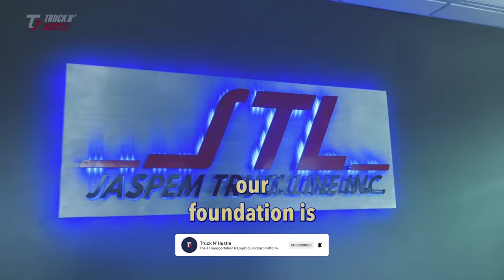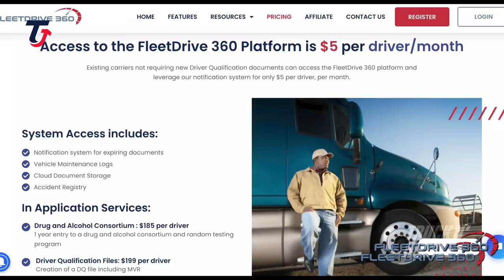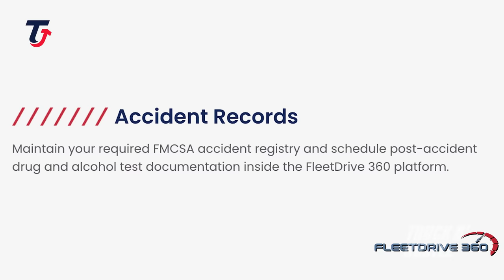Latina Entrepreneur Builds $25 Million Dollar Intermodal & Warehousing Empire in 8yrs! Trucks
In this episode Rahmel is live from Los Angeles, CA.  He has a great conversation with Bianca Calanche, CEO of Jaspem Truck Line, a family truck owned business that specializes in drayage, transportation & warehouse distribution.  She goes into how she benefited from former President Obama's Dreamer Program, getting pulled into the family business and key strategies that has helped her grow the company to a multi million dollar operation!

CONNECT WITH BIANCA CALANCHE & JASPEM TRUCK LINE

ROLL BY ADP

Payroll Made Easy

OTR SOLUTIONS

FLEETDRIVE 360

Compliance Made Easy

MENTIONED ON TRUCK N' HUSTLE PODCAST:

DAT POWER - The Industry's Most Advanced Load Board

DAT TRUCKERS EDGE

DAT EXPRESS

Electro-Voice RE320 DYNAMIC MICROPHONE:

Sigma 18-35mm F1.8 Art DC HSM Lens for Canon, Black:

Godox SL-60W CRI 95+ LED Video Light SL60W White 5600K Version